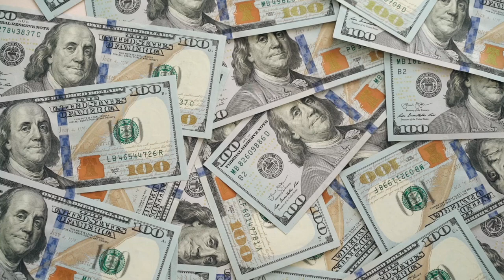This NEW Avatar Video Game set in ICE AGE!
Today, we’re diving into some major news from the world of Avatar: The Last Airbender that’s going to change the landscape for Avatar video games as we know it! Recently, Doug Rosen, head of gaming at Avatar Studios, went on the Braving the Elements podcast to drop some big info the AAA video game I talked about in my last video (which you can see here). Now we have even more info. First, it’s got a working title of Avatar: Ice Wars, and while that title might change, it definitely gives us a huge hint about the plot. So, let’s break it all down!

CREDITS

MUSIC

BETA READERS

None on this vid.

SOURCES